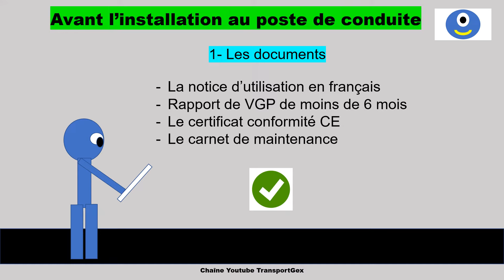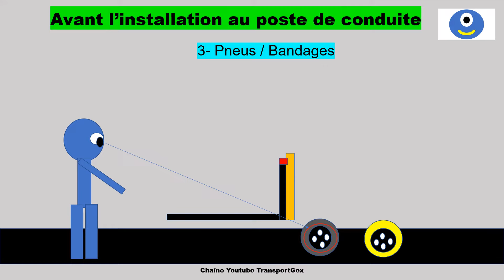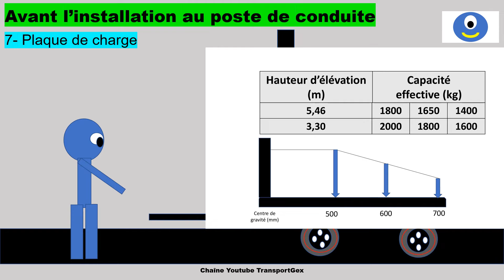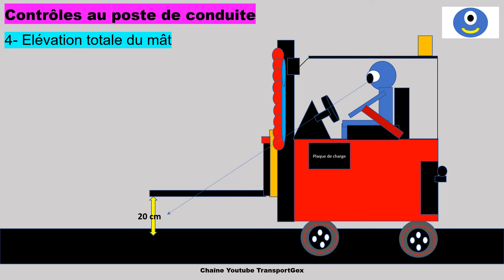CACES®R489 prise de poste sur un catégorie 3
Cette vidéo vous présente une série de tests à effectuer sur un chariot de catégorie 3 avant votre prise de poste conformément à ce que nous avions identifié en classe lors de la préparation de l'épreuve pratique du CACES en centre de formation.